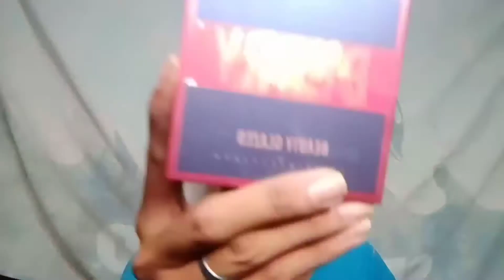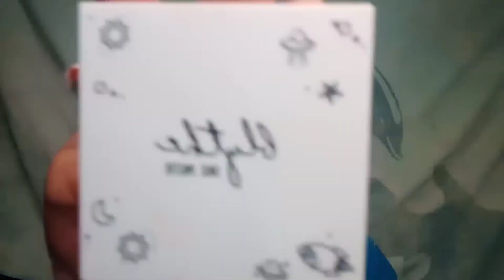Glamour Halloween Make up Look for Beginners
Hello glammies! Another video has uploaded to our channel! Hope you like this halloween make up look sorry i am not really good but i hope you will appreciate this work that i make to all of you!

I hope that one of the makeup blogger will notice me to make more of this makeup blog.

Beauty,
Makeup,
Blogger,
Fashionblogger,
Skincare,
Beautyblog,
Makeupblogger,
MakeupbyDenzel,
Makeupaddict,
YouTuber,
Hairstyles,
Blogginggals,
Smallyoutubearmy,
Style,
Fashion,
Makeuplook,
Thegirlgang,
Crueltyfree,
Cosmetics,
Selfie,
Eyes,
Giftideas,
Nailart,
Blogpost,
 Nails,
Natural,
Lipstick,
Makeupreview